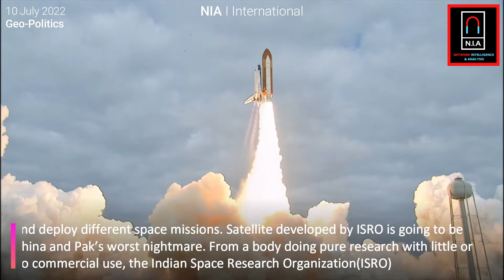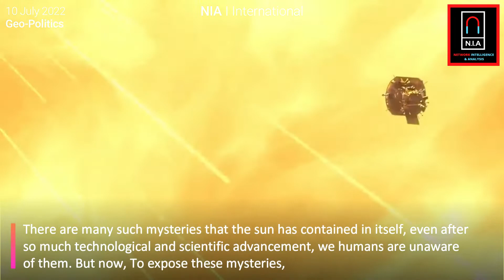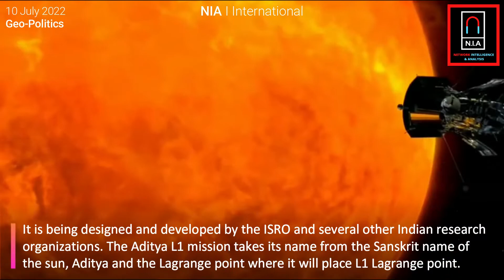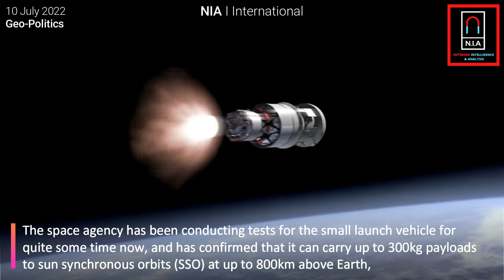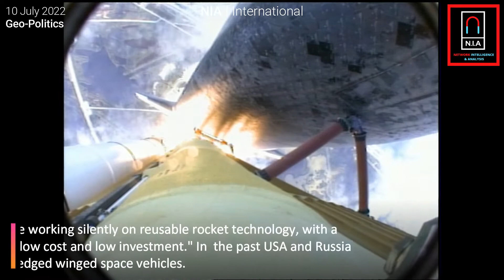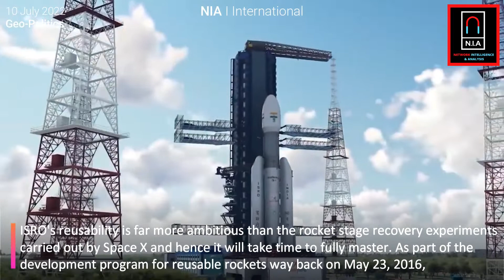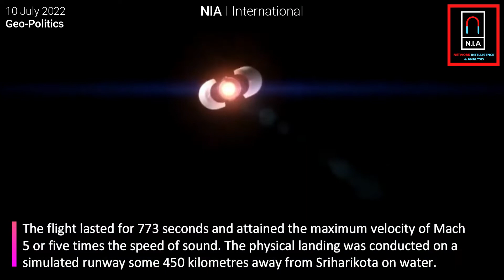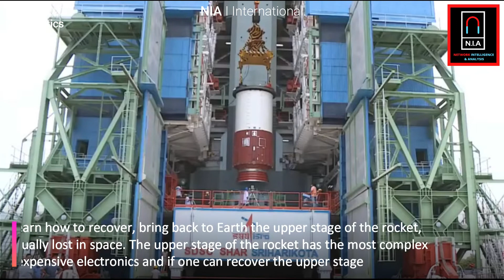India's - ISRO's Reusable Rocket - A Big Achievement | Geopolitics | NIA International | World News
India's Space Agency : ISRO's Big Achievement | Geopolitics | NIA International | World News

NIA is India's no.1 English news channel since its launch. It is your one-stop destination for all the live news updates from India and around the world. NIA makes news accessible for you at your convenience, at all times and across devices.we keep you updated with up-to-the-minute news on politics, sports, entertainment, lifestyle, gadgets and much more.

 @Network Intelligence & Analysis

wion,republic world,times now,sikar times,crux,hindustan times,world news,politics,defence,war,education,technology,current affairs,aljazira,bbc,cnn.

HongKong(China)
Guinea-Bissau
Timor-Leste
Reunion(France)
Macau(China)
Guadeloupe(France)
Martinique(France)
FrenchPolynesia(France)
NewCaledonia(France)
FrenchGuiana(France)
Mayotte(France)
Guam(USA)
Curacao(Netherlands)
UnitedStatesVirginIslands(USA)
Aruba(Netherlands)
Jersey(UK)
IsleofMan(UK)
Bermuda(UK)
Guernsey(UK)
Greenland(Denmark)
AmericanSamoa(USA)
CaymanIslands(UK)
NorthernMarianaIslands(USA)
FaroeIslands(Denmark)
SintMaarten(Netherlands)
SaintMartin(France)
TurksandCaicosIslands(UK)
Gibraltar(UK)
BritishVirginIslands(UK)
AlandIslands(Finland)
CaribbeanNetherlands(Netherlands)
CookIslands(NZ)
Anguilla(UK)
WallisandFutuna(France)
SaintBarthelemy(France)
SaintPierreandMiquelon(France)
Montserrat(UK)
SaintHelena,AscensionandTristandaCunha(UK)
SvalbardandJanMayen(Norway)
FalklandIslands(UK)
NorfolkIsland(Australia)
ChristmasIsland(Australia)
Niue(NZ)
Tokelau(NZ)
Cocos(Keeling)Islands(Australia)
PitcairnIslands(UK